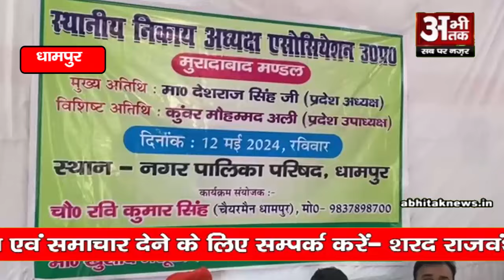*धामपुर में स्थानीय निकाय अध्यक्ष एसोसिएशन उ0. प्र0. की एक बैठक का आयोजन*